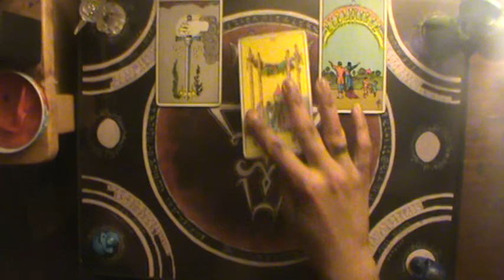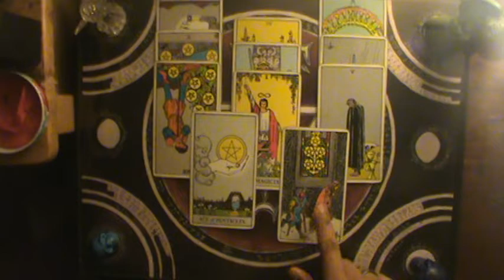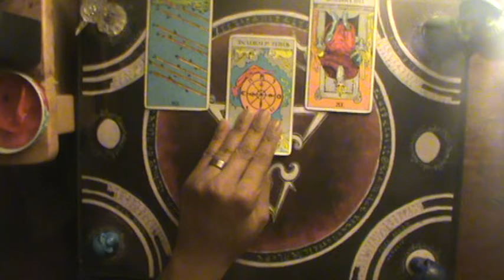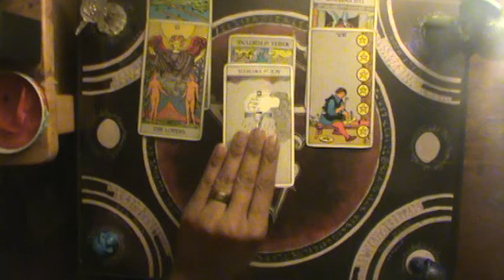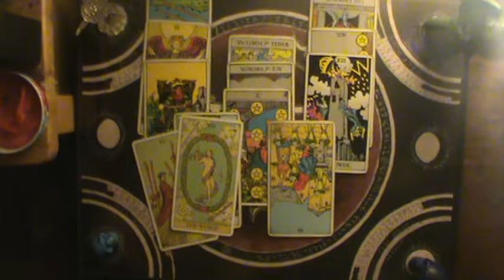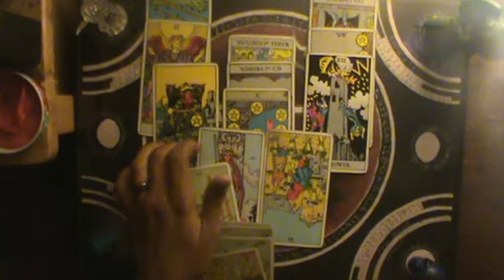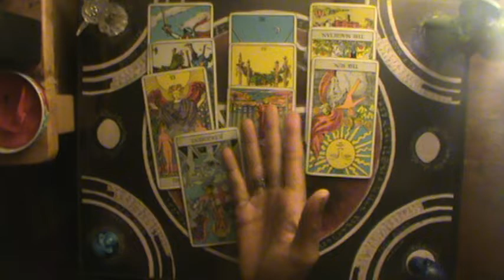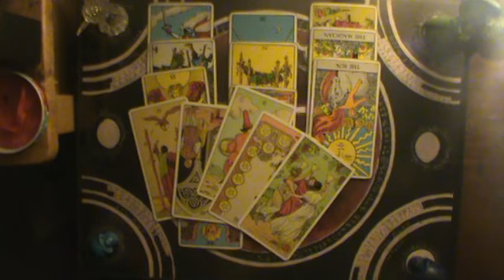Air Signs Shadow of Judgment Sept 20-27 2019 "VI Swords (R)"